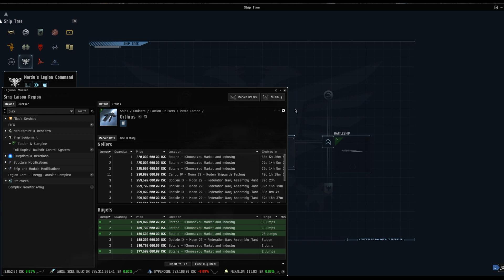Eve Online Low Sec Secret? Mordu Special Warfare Units Featuring The Billion ISK Lunchbreak!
In this video we look at The Mordu Special Warfare unit Commander's, probably the best Low Sec Rats. They spawn in either a Garmur, an Orthorus or a Barghest and if you can kill them they drop a Blueprint to build one! These are worth 50, 200 and 600mil respectively !!!

In game name ThinTrash, say hi! (No ISK required, thanks!)
This play is with a free Alpha account.
Hyperion fit can be cut and pasted into game fitting screen :)
[Hyperion, !! BAD FIT !!]
Large Ancillary Armor Repairer
Large Armor Repairer II

X5 Enduring Stasis Webifier
500MN Cold-Gas Enduring Microwarpdrive
Heavy F-RX Compact Capacitor Booster
Heavy Gunnar Compact Stasis Grappler

Large Ancillary Current Router I
Large Auxiliary Nano Pump I

Null L x838
Nanite Repair Paste x88
Void L x3436